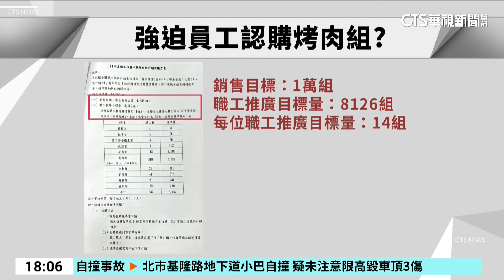遭爆強迫員工認購烤肉組 北農：設目標無強制｜華視新聞 20240909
中秋節就快到了，北農應景推出「烤肉組合」，食材包括戰斧豬排、豬肉片還有透抽等9個品項，只不過肉類、海鮮通通都有，就是沒有蔬菜。外界就質疑，北農不是應該要做農產運銷才對嗎。除此之外，北農還被爆料，強迫員工認購烤肉組合，從主任到銷售員都有配額。對此北農回應，確實有設定銷售目標，不過沒有強制員工一定要買。